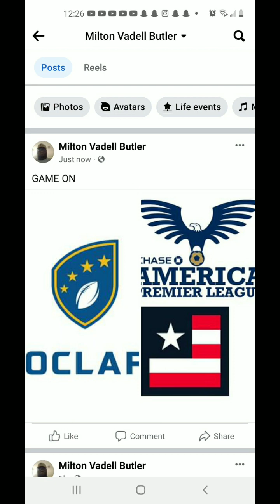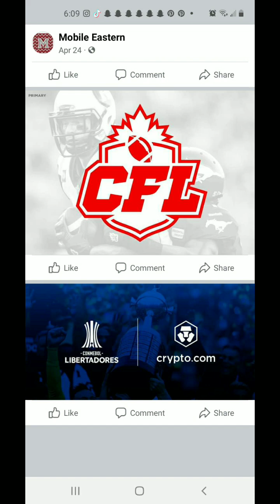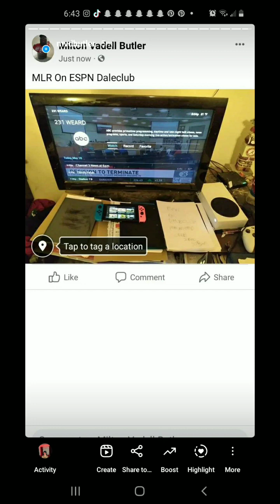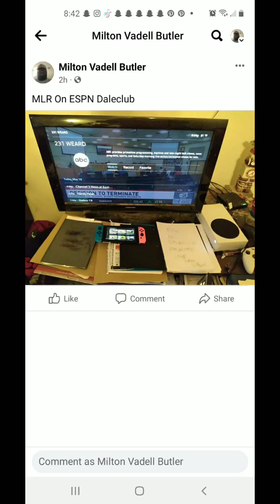MLDC MLR May 18, 2023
ABC
NORTH/CENTRAL/SOUTH AMERICAN
ELLE DUNCAN KEVIN NEGANDHI
EUROPEAN/ASIAN-AFRICAN/ANZ
DIANNA RUSSINI
FOX
NORTH/CENTRAL/SOUTH AMERICAN
JENNY TAFT
EUROPEAN/AFRICAN-ASIAN/ANZ
CHARLY ARNOLT
CBS
NORTH/CENTRAL/SOUTH AMERICAN
RACHEL NICHOLS AMANDA GUERRA
EUROPEAN/AFRICAN-ASIAN/ANZ
KATE ABDO
NBC
NORTH/CENTRAL/SOUTH AMERICAN
MARIA TAYLOR
EUROPEAN/AFRICAN-ASIAN/ANZ
VANESSA RICHARDSON AMANDA PAPPAS
THE CW
NORTH/CENTRAL/SOUTH AMERICAN
MJ ACOSTA-RUIZ
EUROPEAN/AFRICAN-ASIAN/ANZ
KELLY NASH